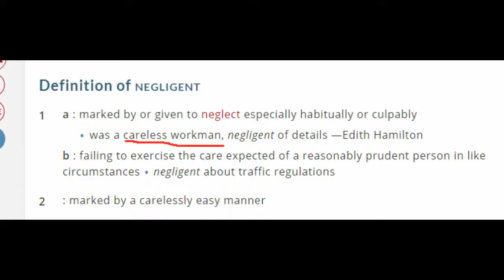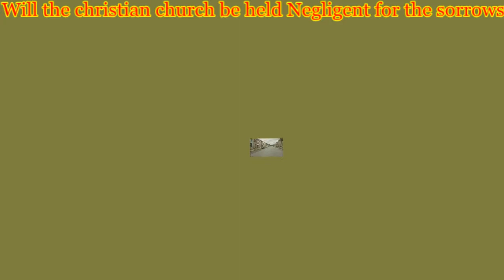CHRISTIAN CHURCHES HAVE BEEN NEGLIGENT TO THE BLACK COMMUNITY